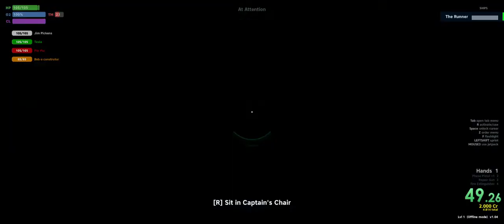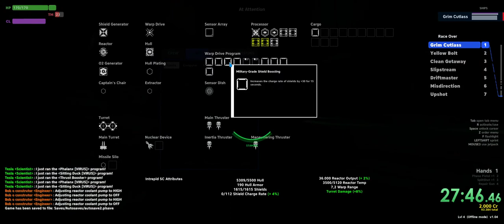Any% 1:03:06 (WR)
After some updates, the previous runs needed to be removed, so for now this is the world record

0:00 Hunting the grim
7:02 Killing the sentry
15:22 Killing the Deathwarden
20:47 Race Time
38:41 Buying the audition fragment
41:59 Collecting the sector commander fragment
45:28 Hunting the comet
48:16 Warp Guardian Battle
55:45 Colony found
59:44 Brain Connection